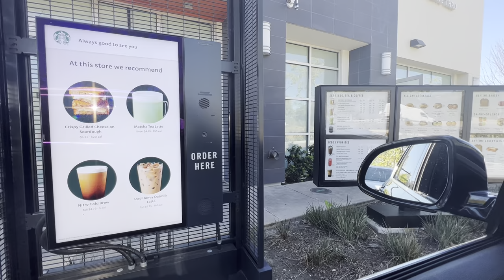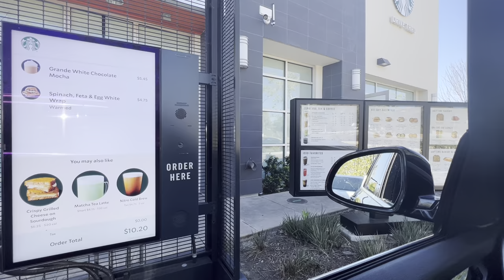HACIENDO UNA TERRAZA TRADICIONAL CON COCINA EXTERIOR